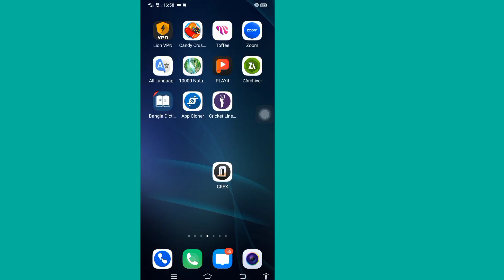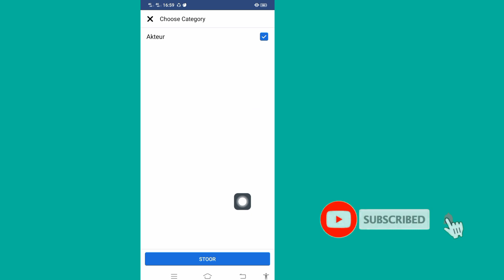Hoe om Facebook-bladsykategorie te verander || Verander bladsykategorie op Facebook 2023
Kom ons kyk na die kategorie wat met jou Facebook-bladsy geassosieer word deur enige kategorieë op jou iPhone of Android by te voeg en te verwyder.

 As jy dit nuttig gevind het, like en teken asseblief in!

 Ek hoop hierdie video het gehelp om jou probleem op te los.  Werk die toepassing steeds nie?  Indien wel, los jou vraag in 'n opmerking